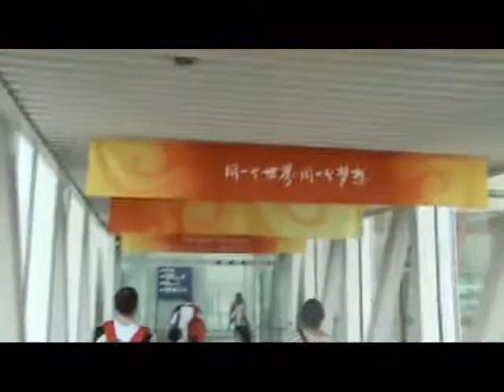Bas Verwijlen: achter de schermen - Aflevering 4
Warm welkom

Bij aankomst in Beijing verwelkomen vele Chinezen Bas en de andere Olympische sporters. De uitgelopen mensenmassa juicht hen toe als popsterren en fotografeert volop. Het is een letterlijk warm welkom, want de thermometer stijgt naar 31 °C. Een minder warm onthaal wacht Bas op de loper tijdens zijn eerste wedstrijd zondag. Zijn tegenstander, de Chinees Lei Wang, is een grote vedette en speelt bovendien een thuiswedstrijd. Bas moet meteen zijn klasse tonen. Zijn vader Roel heeft vertrouwen: "Miljoenen Chinezen rekenen op Lei Wang. Als Bas van hem wint, maakt dat de overwinning extra mooi."